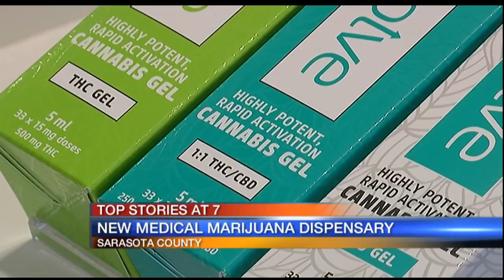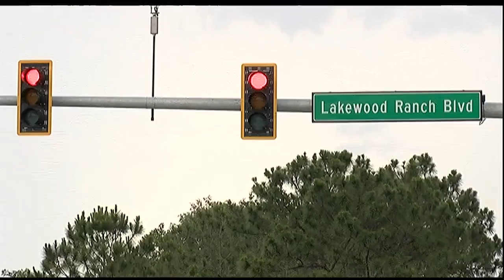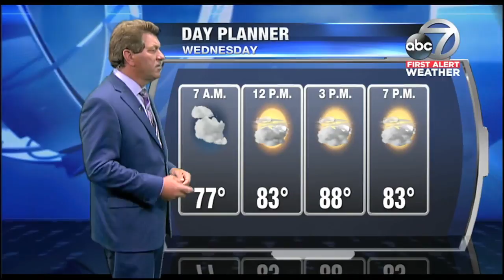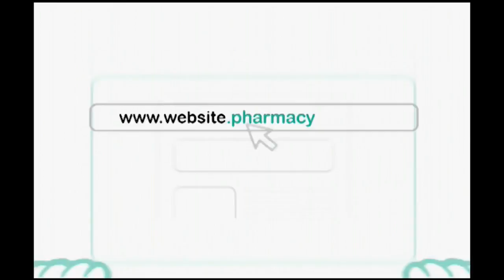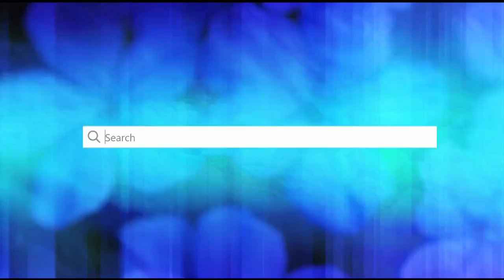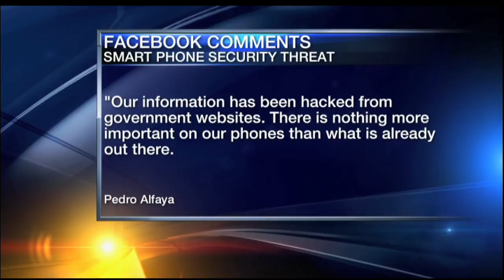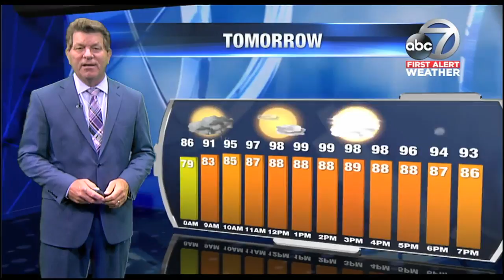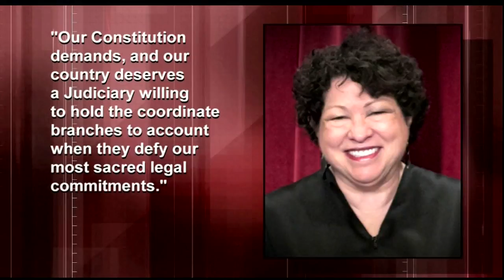Video: ABC7 News at 7pm - June 26, 2018